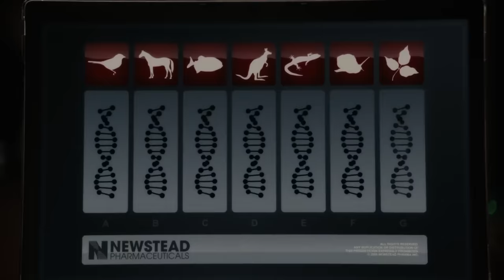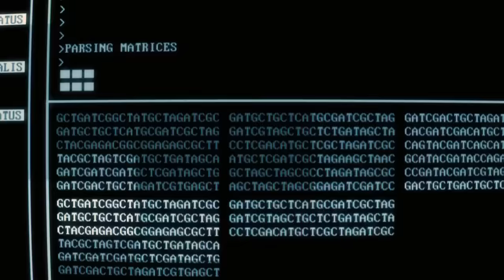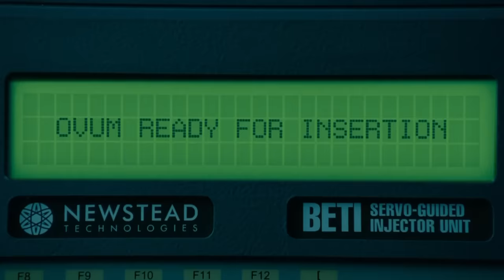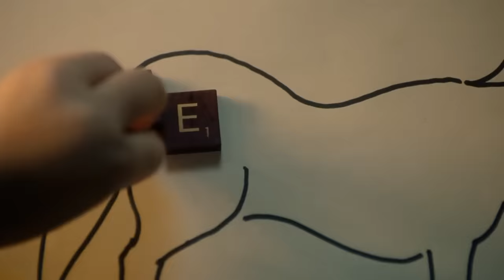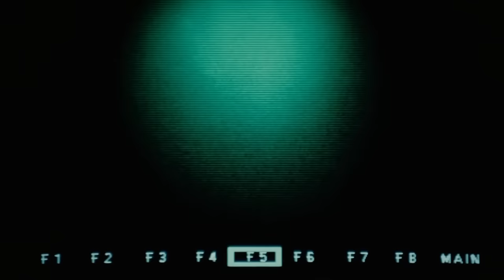Splice (2009) Film Explained in Hindi/Urdu | Hybrid Specie Splice’s Summarized हिन्दी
Splice (2009) Thriller movie explained in Hindi Urdu. The American Thriller Horror film “Splices” story summarized with a complete ending in हिन्दी explanation. The Plot is about 2 scientists who does genetically experiments on different hybrid species inside their lab. Such as Changes in animals and plants. Both of them think that why not change the DNA of humans but their seniors refuse them to do so. But they still keep experimenting to change and splicing to human DNA in secret. Because it seemed that by doing this, they would get the big achievement. Apart from this, they will be able to help humanity a lot. Ultimately, their experiment succeeds, and they create a living creature that closely resembles humans. They name it 'Dren'. This creature looks like a girl with tail who is very sharp in intelligence and is also beautiful to look at. You can say amazing physical attributes. A girl born with the help of science experiences same feelings like other common girls and with time, her desire increases. There comes a time that this creature becomes very much deadly, it becomes a danger to everyone. Especially, for both those scientists who brought her alive to this world.

In this film, we are shown a secret experiment that breaks the laws of science and we see the hybrid human being formed from an animal. This girl is not a human being at all. Is this a science mistake or huge achievement? You should watch this movie. Some of you will consider it a death, some will consider it a victory of science. Even today, this movie is also adored by many people because they loved the concept of love to monster. This is a classic film, anyone who likes Sci Fi or thriller movies is going to like this picture very much. Although this story is quite disturbing, but its unique story compels us to watch this film till the end. Will the 'Dren' be good for everyone or will become one of their worst nightmare?

Credits:

Images and footage Source: Entertainment One

Director: Vincenzo Natali

Writer:  Doug Taylor and Antoinette Terry Bryant,

Producer: Steven Hoban

Cinematographer; Tetsuo Nagata